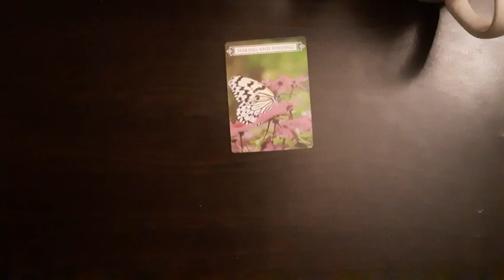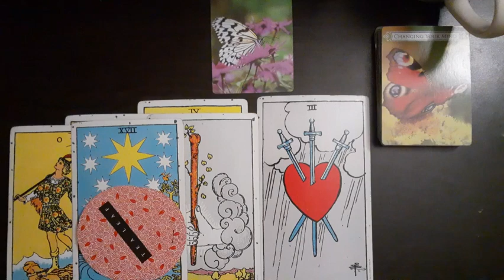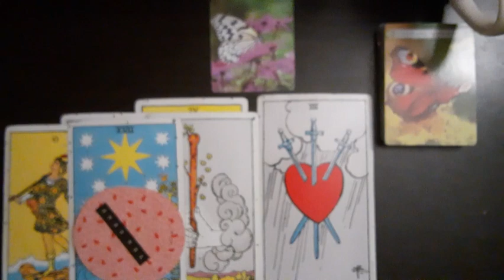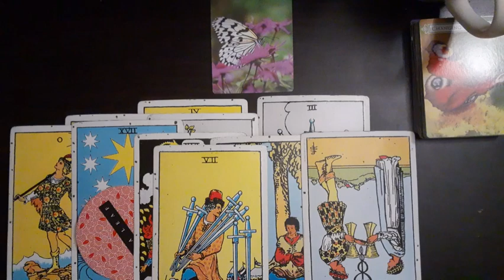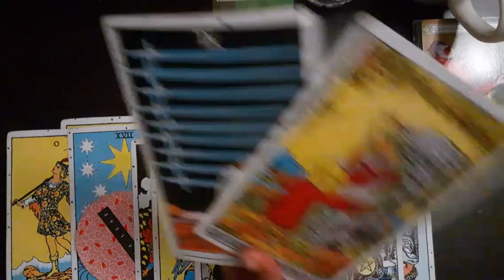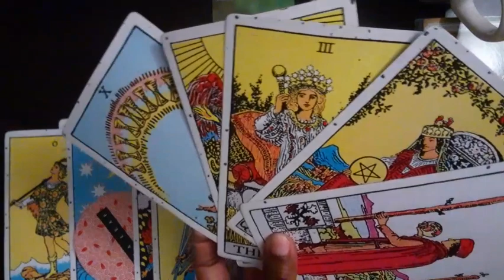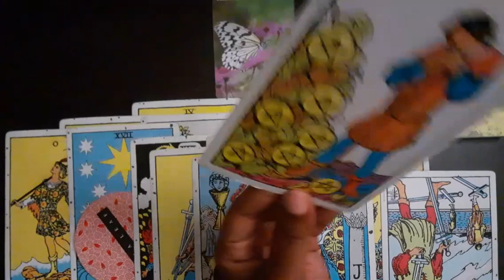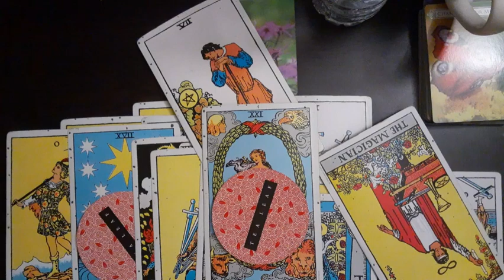Scorpio(March 2024)- Realizing they chose a fraud🤡🤫🤥🤭